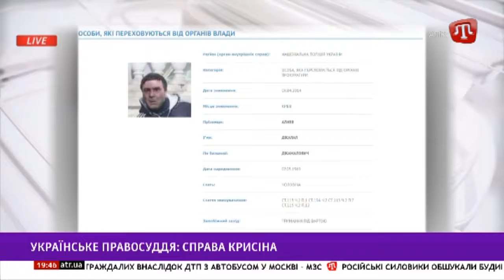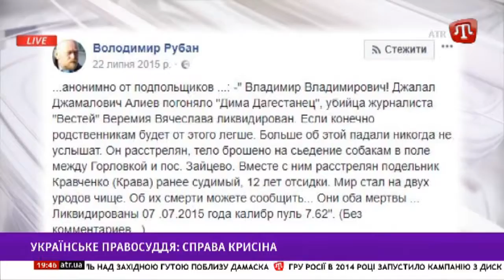26.12.17 AQSHAM: Українське правосуддя: справа Крисіна